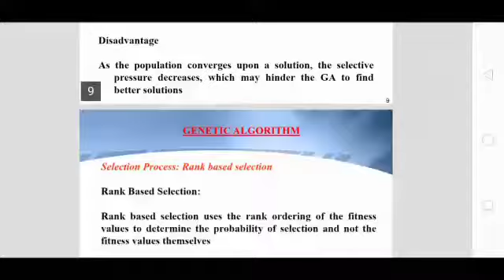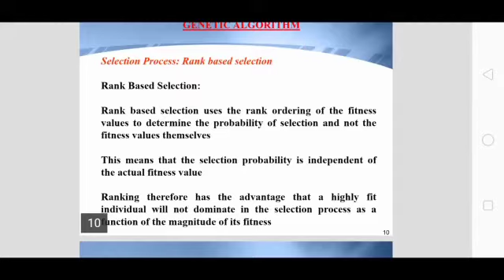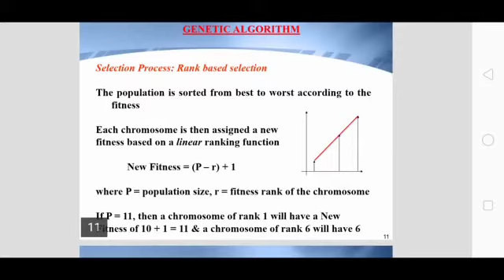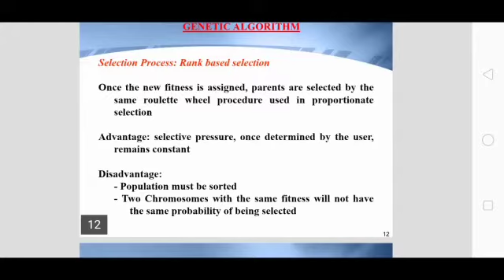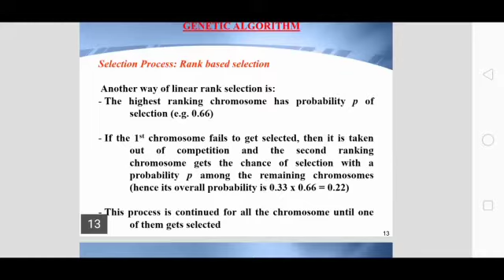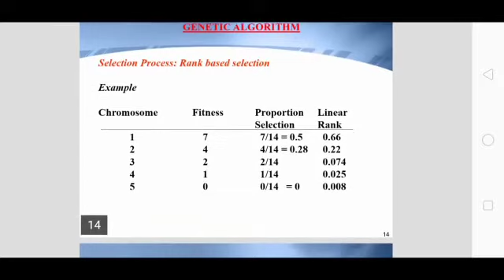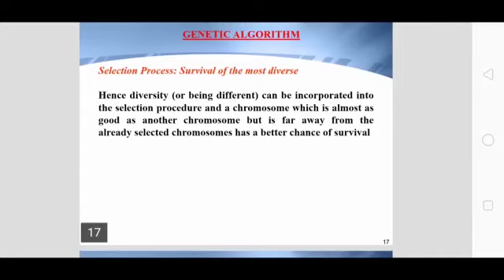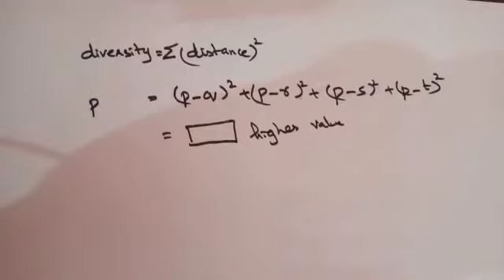Genetics Algorithm part II (b)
Rank Based Selection